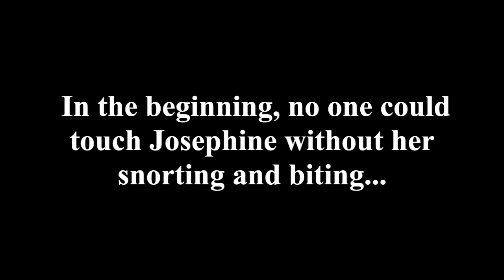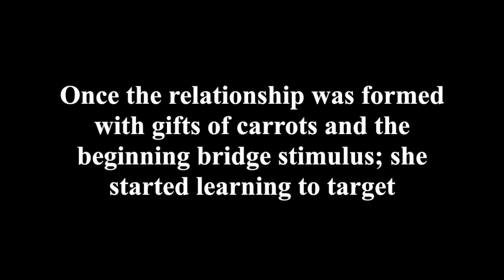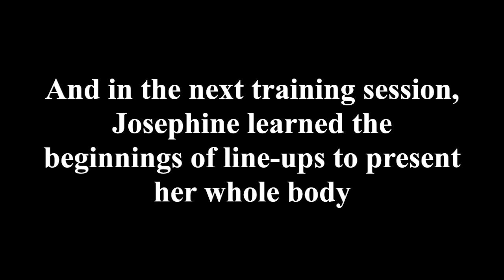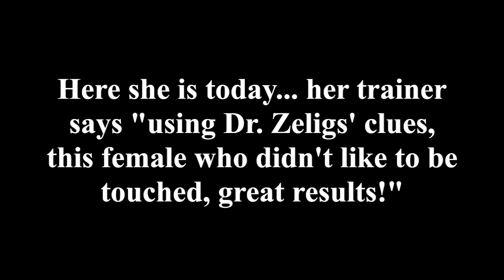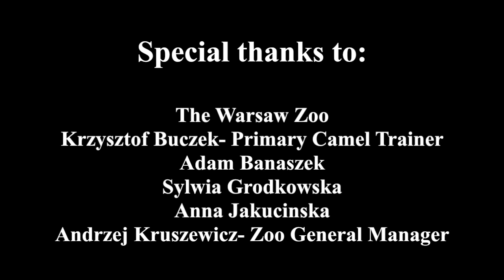ATR Camel training learning target and tactile